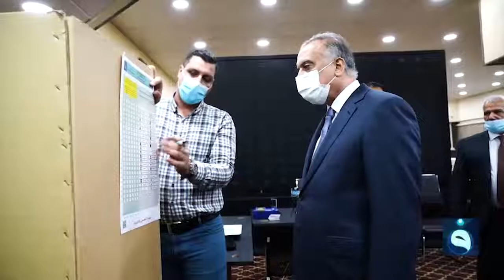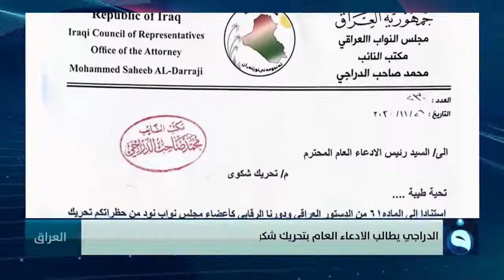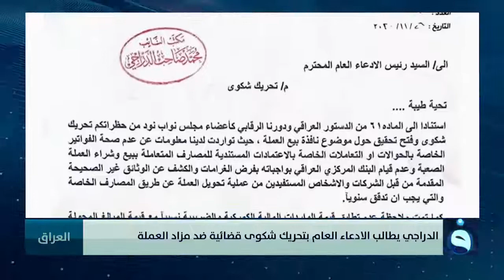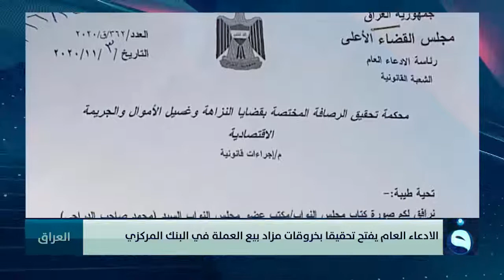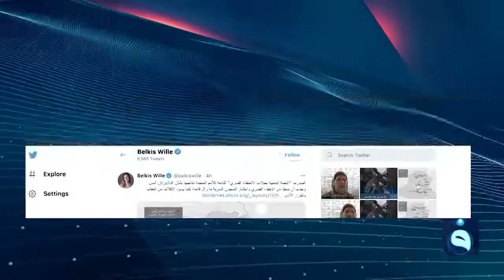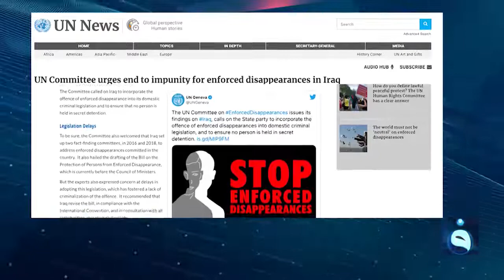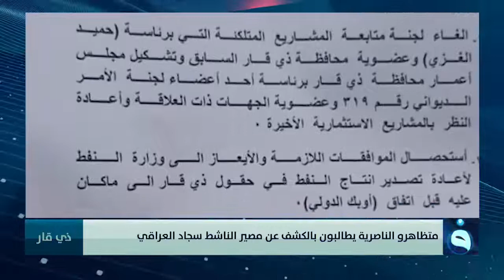الحصاد الإخباري من قناة الفلوجة مع محمد الكبيسي 30-11-2020